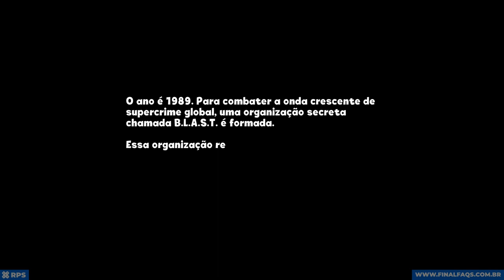Blast Brigade vs the Evil Legion of Dr Cread - Gameplay (sem comentários/no comments)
This 2D action adventure is bursting with platforming thrills, metroidvania-style exploration and gunfights. Assemble your team of hardened agents and blast your way through an idyllic paradise, aiming to stop a mad scientist and his evil legion!

SETUP:
Placa Mãe Gigabyte B560M Aorus Elite
Memória 32GB (4x8) DDR4 XPG Gammix D20 3200Mhz
Placa de Vídeo Palit NVIDIA GeForce RTX 3060 Ti Dual
Fonte Corsair VS600, 600W, 80 Plus White
Gabinete Gamer NZXT H510